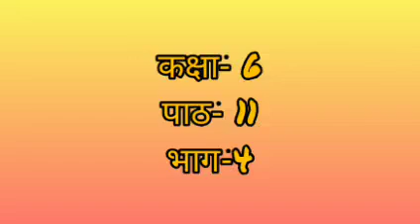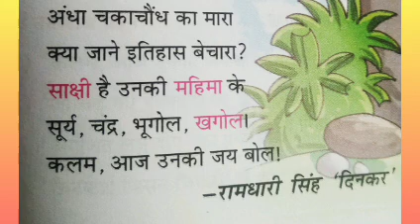कक्षा- 6, पाठ- 11, भाग-4